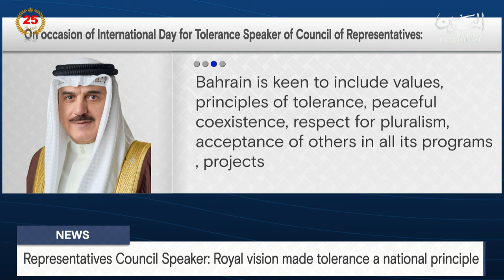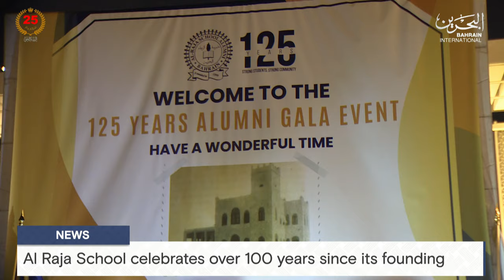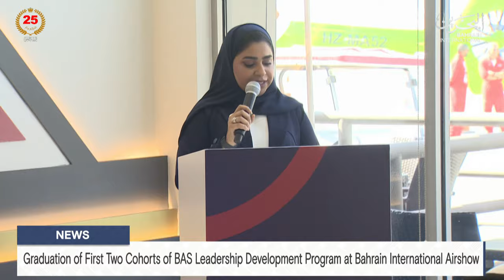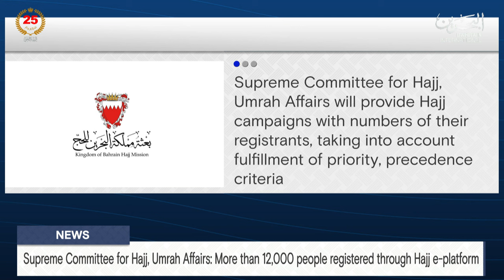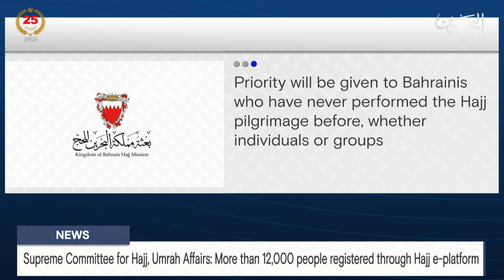BAHRAIN NEWS CENTER : ENGLISH NEWS 16-11-2024